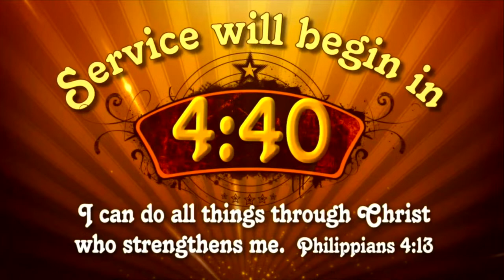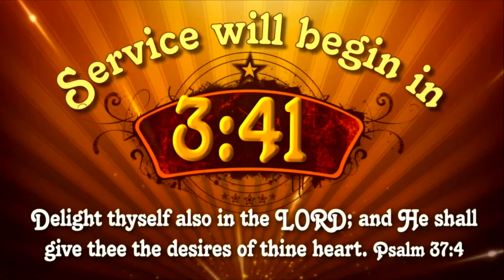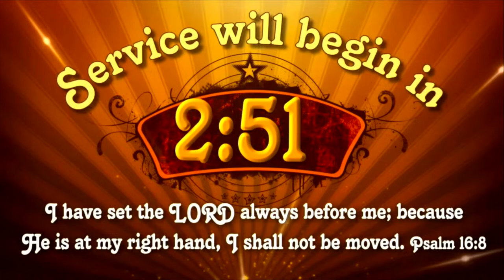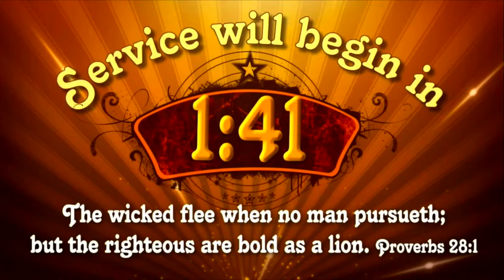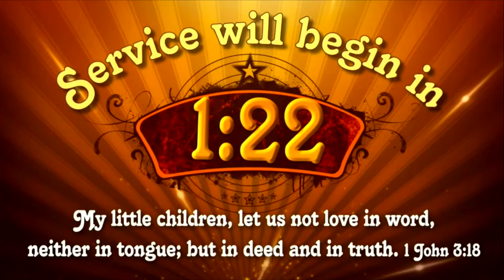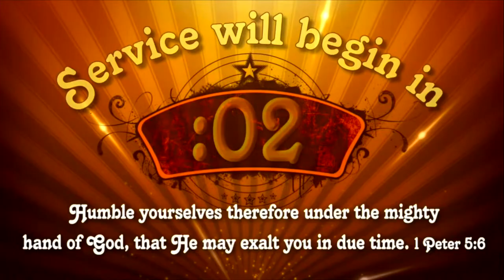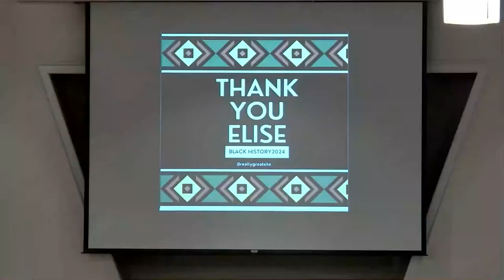Sunday Service (Black History Month)